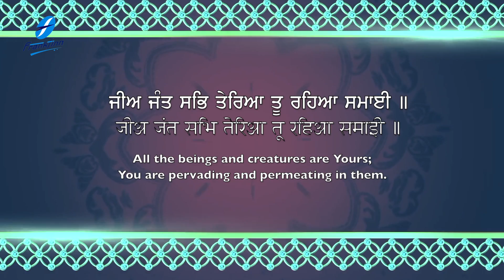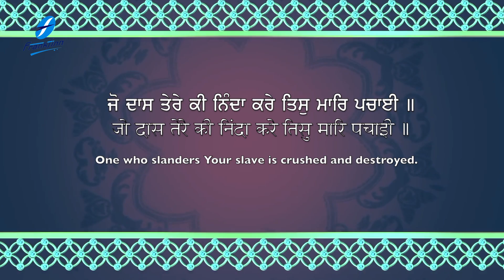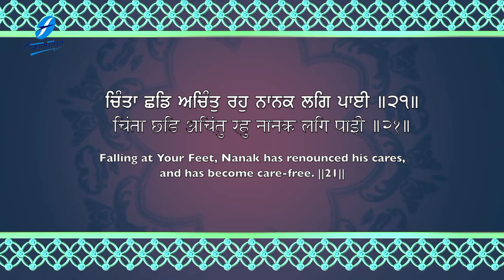Tu Sacha Sai - Waheguru Simran | New Shabad Gurbani Shabad Kirtan Live | Bhai Maninderpal Singh Ji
Waheguru Simran - New Shabad Kirtan Shabad Gurbani Live - Tu Sacha Sai - Jan Ki Ardaas - Bhai Maninderpal Singh Ji - Hazoori Ragi Sri Darbar Sahib Amritsar Live - Satnam Waheguru

Credits:
Shabad : Tu Sacha Sai
Voice and Composition : Bhai Maninderpal Singh Ji (Hazoori Ragi Sri Amritsar)
Video : Harjinder Singh Tinku  (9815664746)
Editing and Graphics : Tarunjit Singh Dhiman
A&R / Project Manager: Ajit Pal Singh  (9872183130 / 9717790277)
Creative Consultant: Harpreet Singh
Label: Frankfinn Devotionals